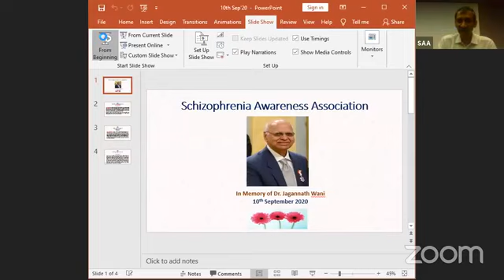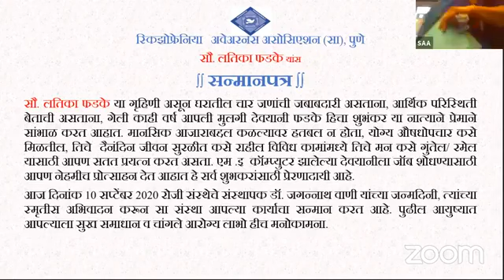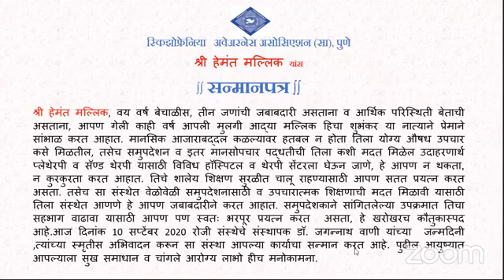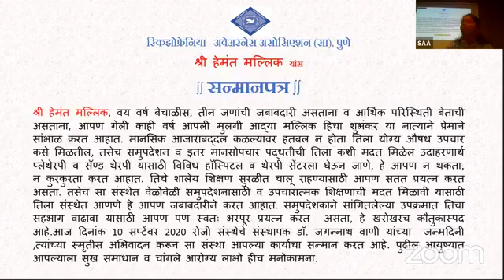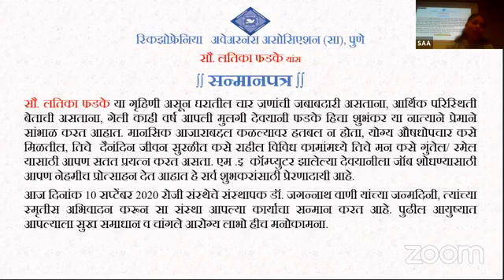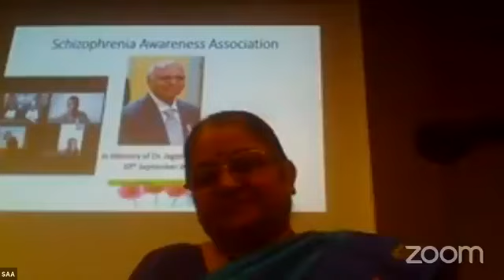SAA's Caregivers' Meet 10th September 2020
Caregivers' Meet 2020